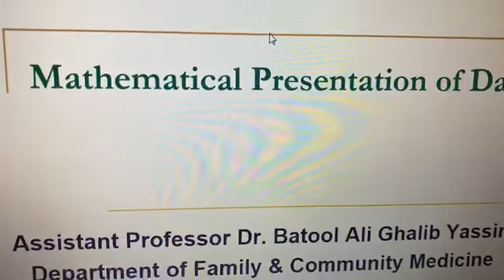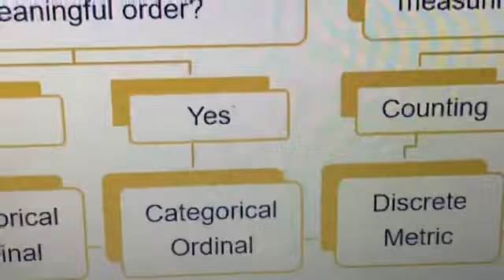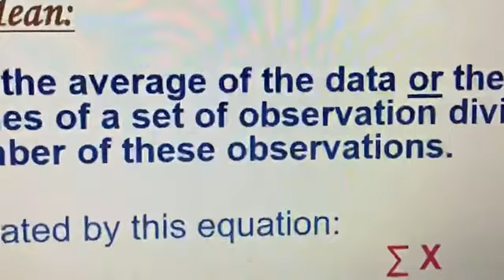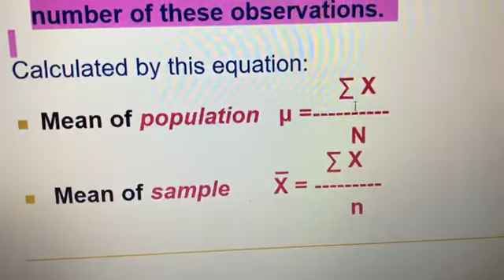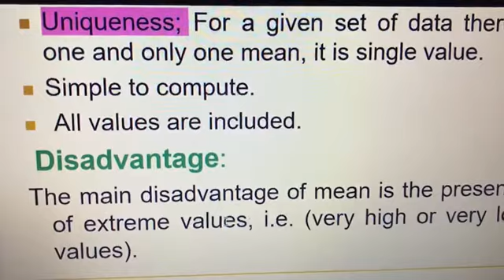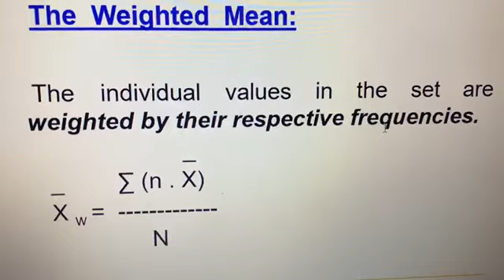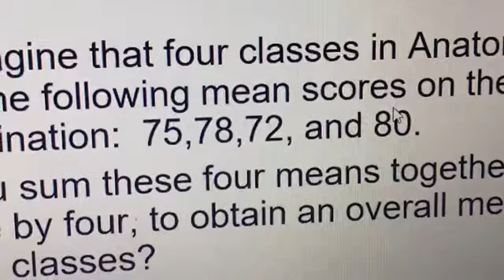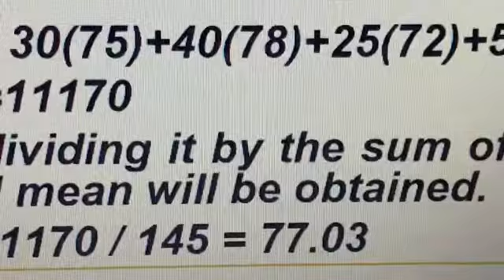RM - L2 Mathematical presentation P1